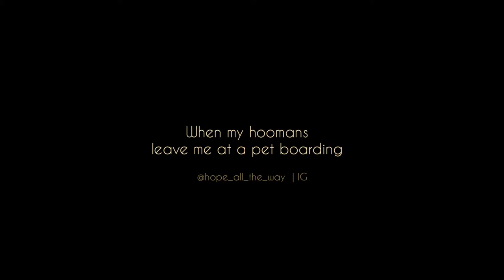Golden Retriever lonely at Boarding until his hooman arrives || Living with Hope.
Hope isn't a dog's dog and prefers hoomans over other dogs. No doubt he is elated when we go to pick him up.

follow his photos and videos
more on